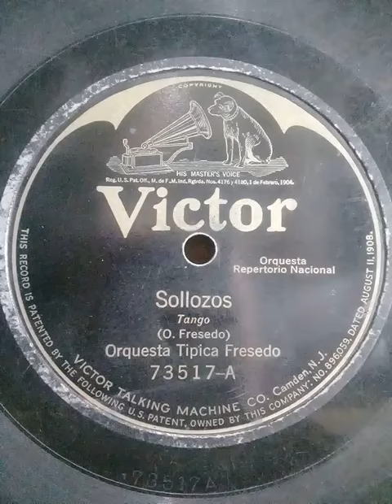" Sollozos" (tango) Osvaldo Fresedo. (1922) Primera Version.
Orquesta Tipica Osvaldo Fresedo. "Sollozos"(tango) Grabacion de 1922. Integrantes de la Orquesta: O.Fresedo (Bandoneon) / Juan Carlos Cobian (Piano) /  Tito Roccatagliata  (Violin) / y Leopoldo Thompson (Contrabajo).